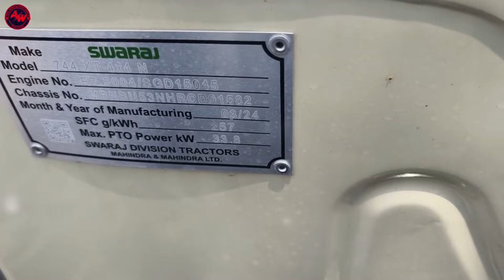स्वराज 744 XT 4X4 फुल रिव्यू 🚀✈️🎉💪🏻